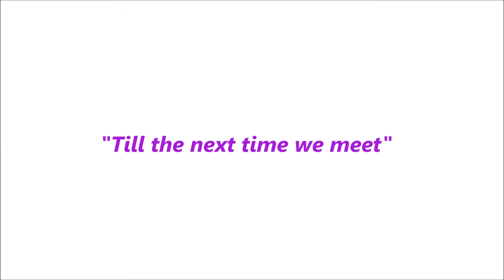PET CROW SOCIALIZING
Our pet crow Peach spends some quality time socializing with Kullike and Kassie